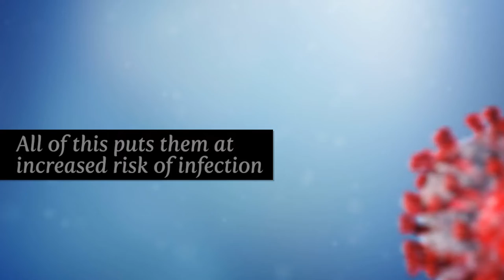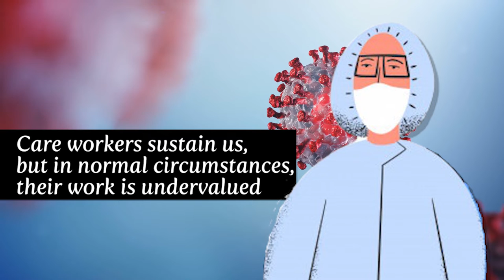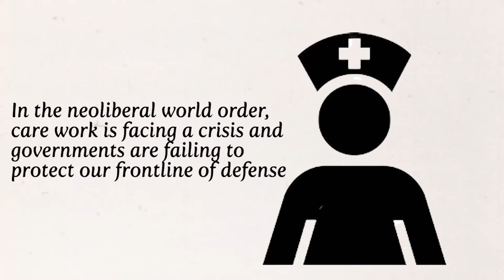Care workers are sustaining the world!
Care workers feed, medicate, and bathe some of the most vulnerable sections of the population, from children to the elderly. Even now, care workers are going door to door carrying out mass screenings. All of this puts them at increased risk of infection. Care workers sustain us, but in normal circumstances, their work is undervalued. In times of pandemic, it is recognized as essential. Yet they are facing dire circumstances and dangerous working conditions. All over the world, these frontline defenders are working without adequate safety gear. This not only puts them at risk, it also risks the lives of their patients and their families.